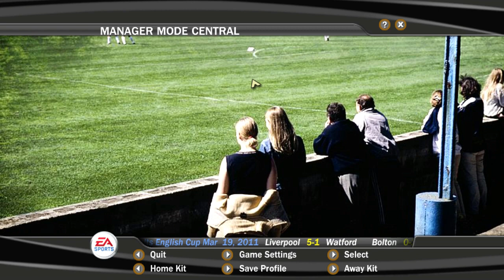#89 - FIFA 07 Manager Mode - "Barnet, From Football League Two To The Premier League!"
Barnet - Manager mode
*PREMIER LEAGUE*
Season 2010/2011